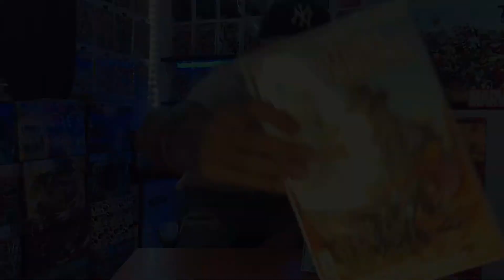NEW COMIC BOOK DAY 6.23.21 | SIKTC | STRAY DOGS | SPAWNS UNIVERSE | ININITE FRONTIER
Welcome to Empyre Comics!

This is my channel where I talked about comic books. Unboxings, comic book hauls, road trips, spec talk, movie reviews, TV show reviews and whatever else comes my way.

Comic books, comic book reviews, comic book hauls, comic book key issues, comic book speculation

MARVEL, DYNAMITE, IDW, DC, AMERICAN MYTHOLOGY, SCOUT, DARK HORSE, BOOM, , VALIANT,IMAGE, VAULT, ABLAZE, AFTERSHOCK, AHOY, ARCHIE, VAULT,